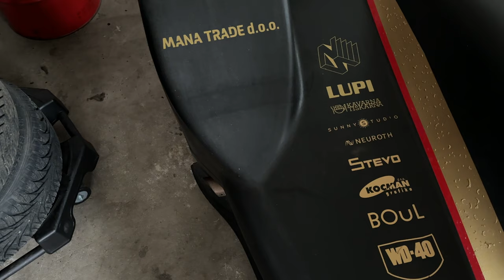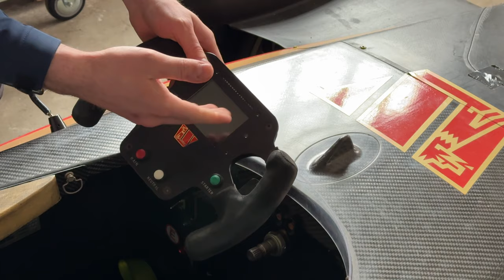Dirkanje s prototipno formulo / Mark Ivanov